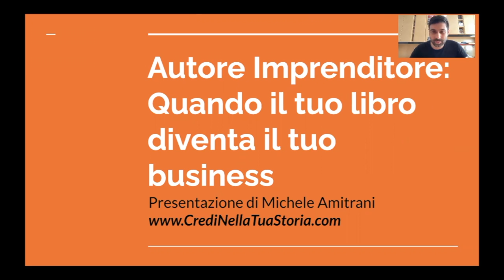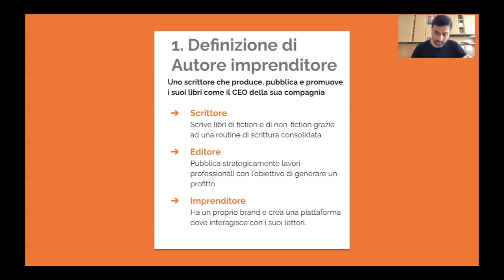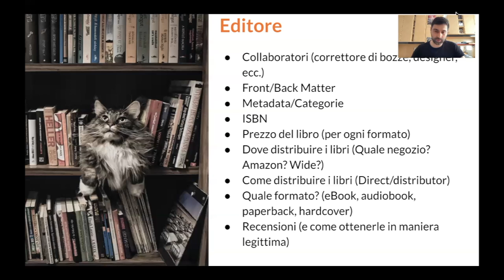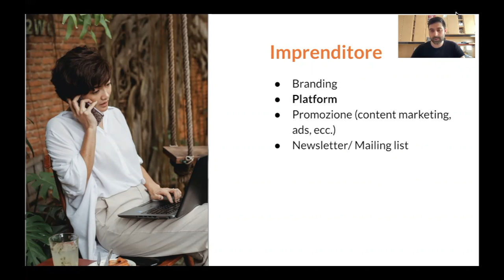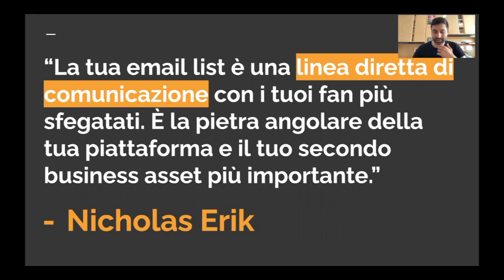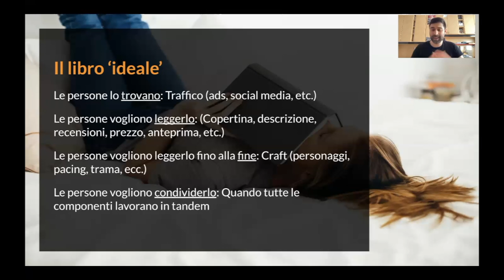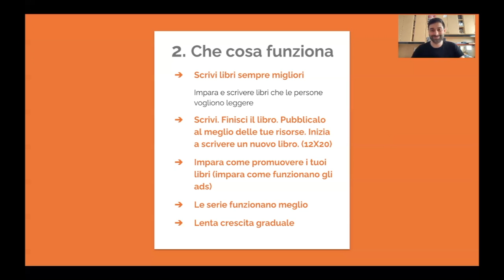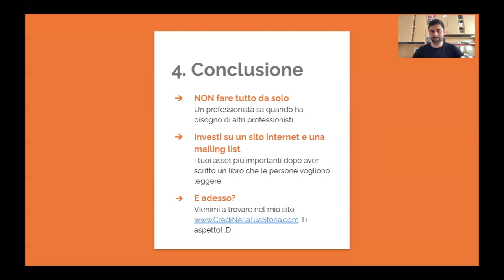Come diventare un autore imprenditore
★GUIDA SUL SELF-PUBLISHING IN REGALO★

► Leggi il mio libro ‘Destinazione self-publishing: come pubblicare un libro e creare una Piattaforma online per promuoverlo’.

► Leggi il mio libro ‘Destinazione Amazon Ads: consigli e strategie per aiutare gli autori a vendere più libri.’

► Leggi il libro ‘Destinazione Mailing List: come creare una newsletter in grado di fidelizzare i lettori.'